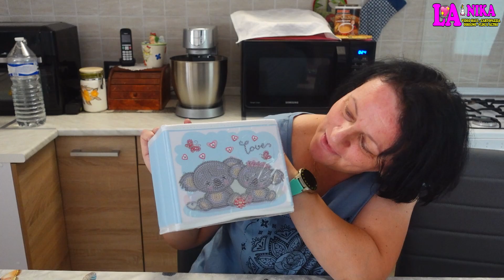RICEVUTI ALTRI GADGET CON I DIAMOND PAINTING DA ONEDAYSAVING By Nika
Ciao a tutti dalla Vostra Nika. Questo è un Video in Collaborazione con OnedaySaving.com che come al solito mi ha fatto scegliere alcuni prodotti e me li ha inviati per mostrarveli.